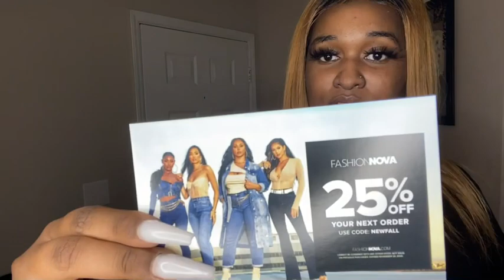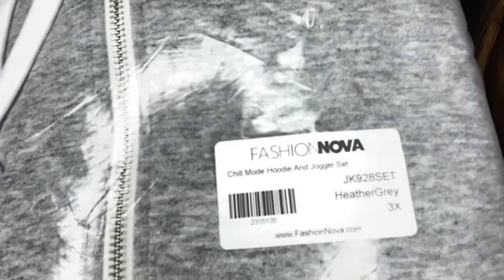FASHION NOVA FALL COLLECTION MINI HAUL| PLUS SIZE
Hey, I know I’ve been away for a while but I’m back 💅🏽 Check out these great pieces I purchased for fall season.
Personal: @prettyglitz
Business: @glitzysituation